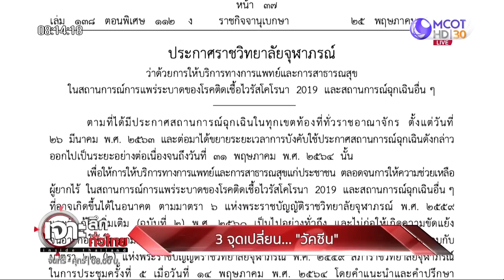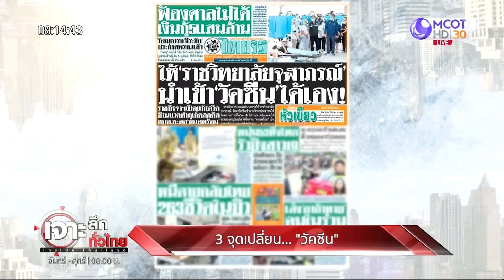3 จุดเปลี่ยน... “วัคซีน” ประเทศไทย | เจาะลึกทั่วไทย | 27 พ.ค. 64